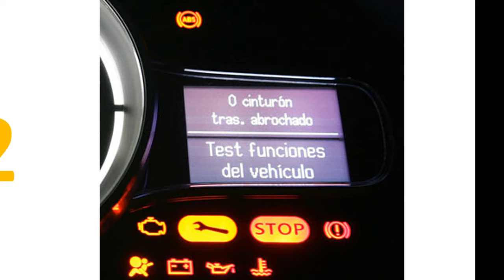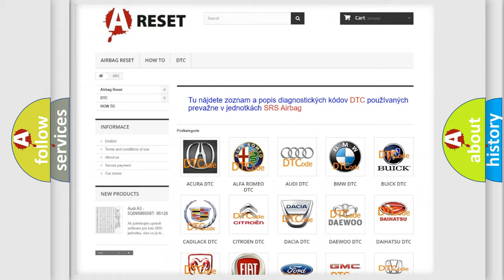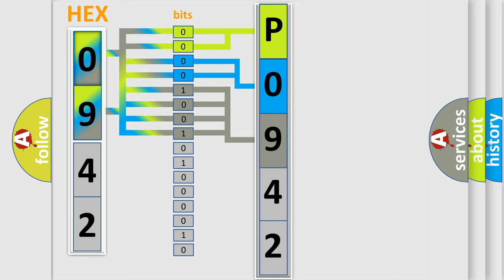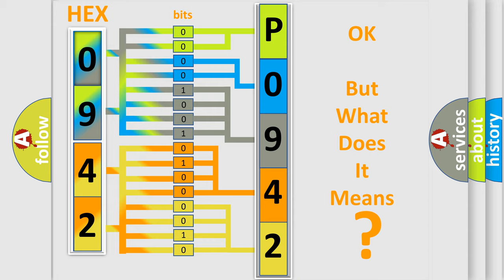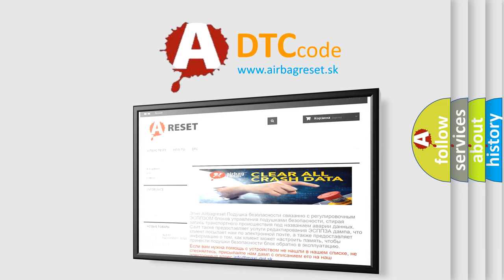DTC Ford P0942-49 Short Explanation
Contents:
0:21 Basic DTC analysis according to OBD2 protocol standard.
1:48 Insight into programming
2:58 A diagnostically understandable description of the Diagnostic Trouble Code
3:05 Basic error definition

Make:
Ford
Code:
P0942 49
Definition:
Lost Communication With TCM
Description:
TCM data receive error occurred.  Malfunction of CAN communication.